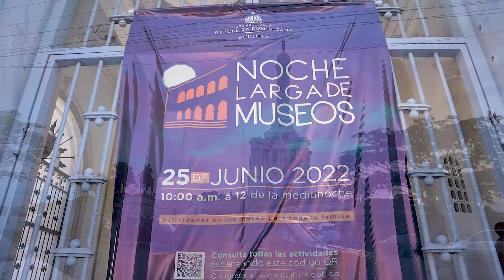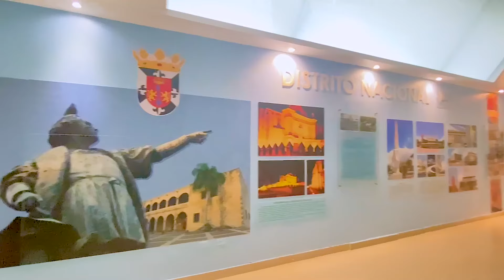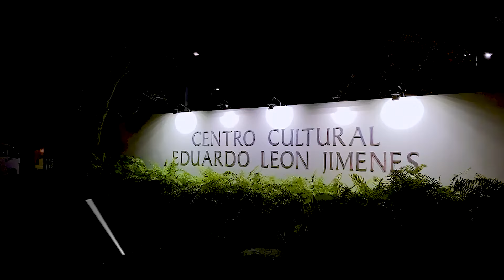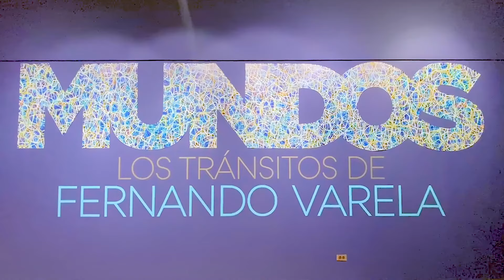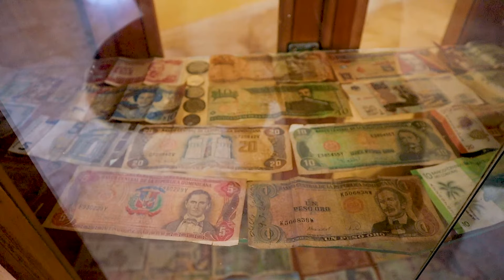Noche Larga de los Museos | i Like Tv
La Noche Larga de los museos es el día donde los establecimientos culturales se encuentran abiertos durante la tarde y parte de la noche para que los visitantes puedan acceder a las exhibiciones de cultura; y por primera vez se realizó en Santiago y @melipaulino visitó varios de ellos junto a @changfilms para iliketv